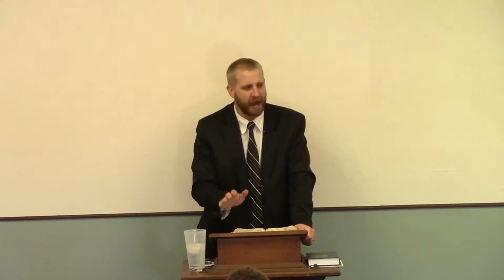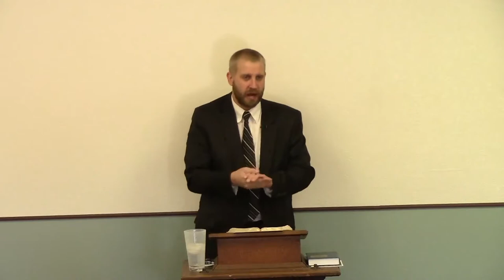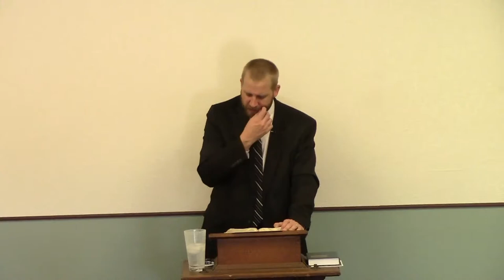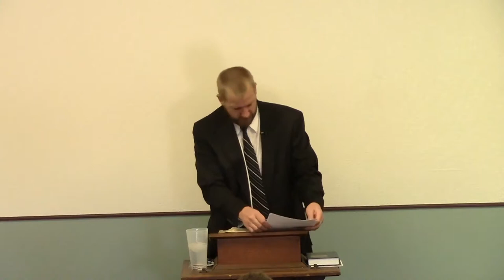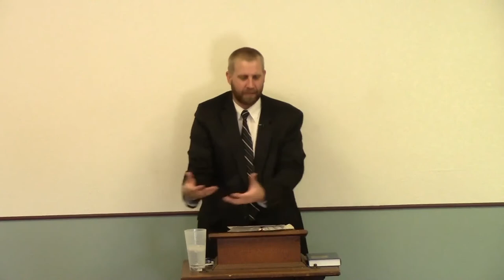How We Should Be Faithful